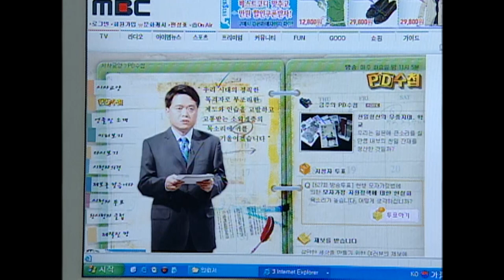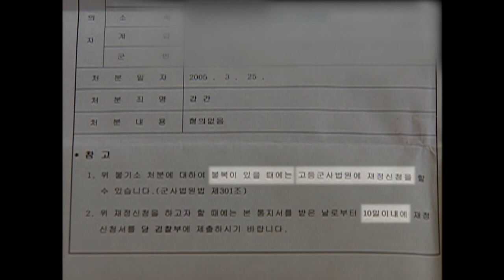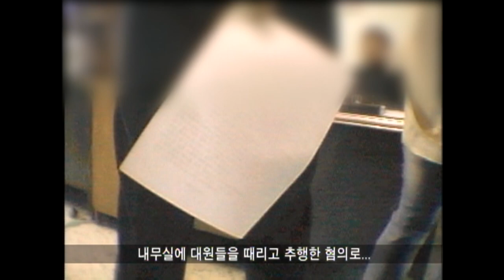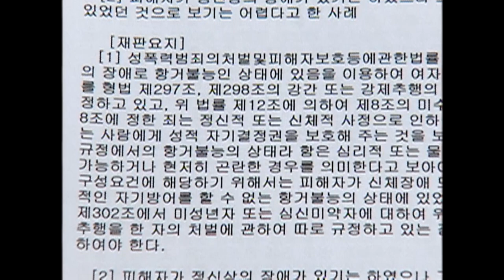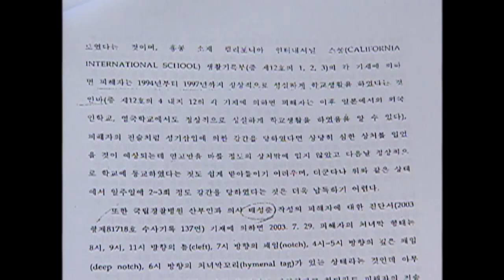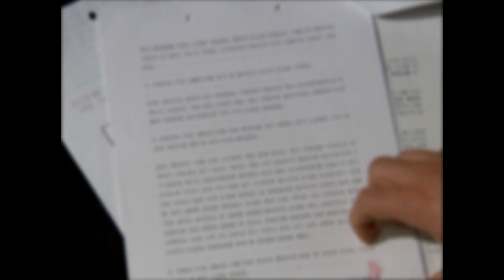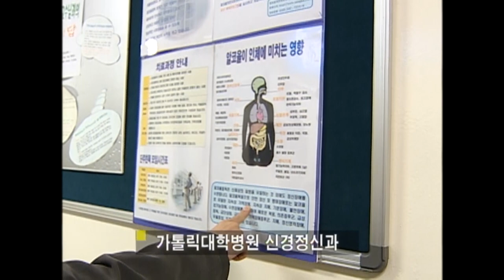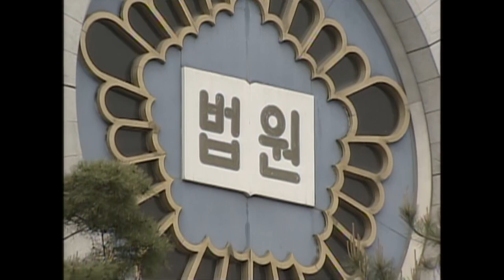[Full] 강간죄를 개혁하라!_MBC 2005년 4월 12일 방송